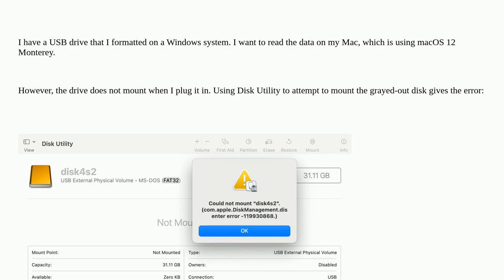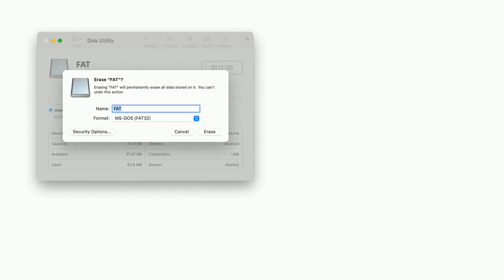Unable to mount FAT32 drive on macOS: com.apple.DiskManagement.disenter error -119930868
A special thanks goes out to the community

  fat32 mount disk-utility ntfs external-disk